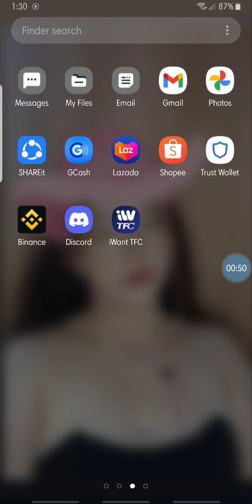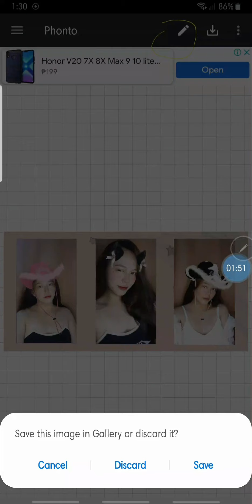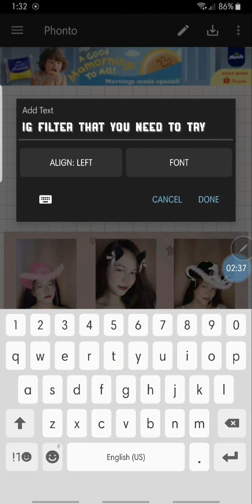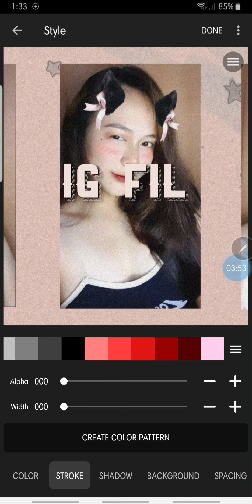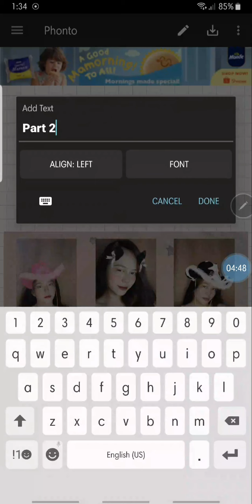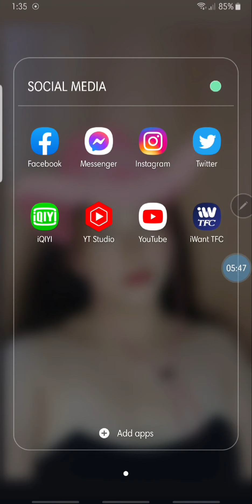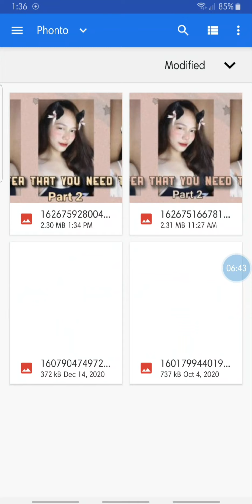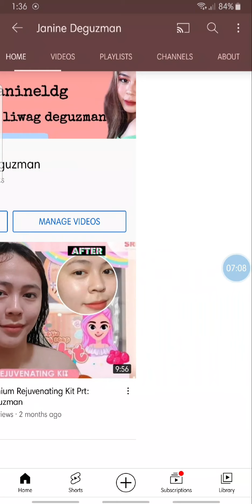HOW I EDIT MY THUMBNAIL | Janine Deguzman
This is how i made or edit my thumbnail guys hope you like this video and don't forget to click sa notification bell for my upcoming video about ig filter and yes this is gonna be a part of ig filter 🥰